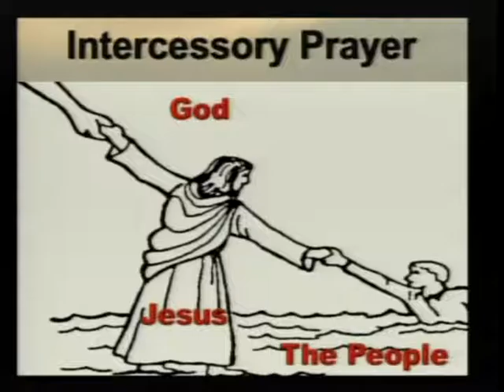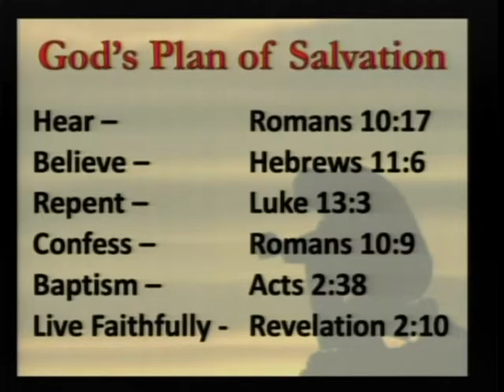DavidConleyWhatCanHinderOurPrayers Movie 1